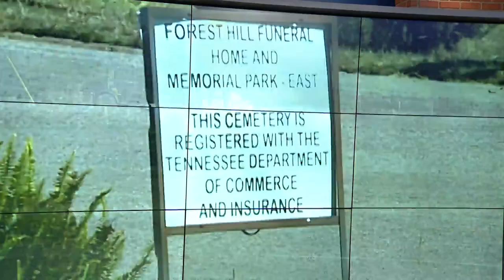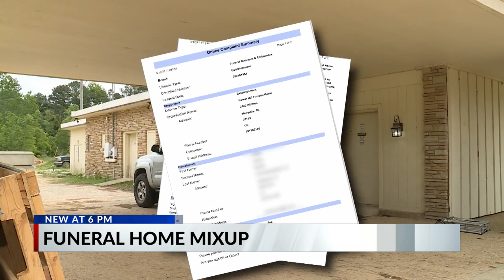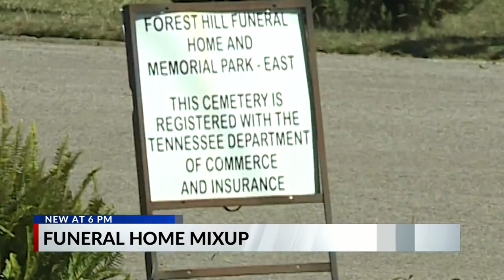Memphis funeral home buries stranger in loved one's grave, family says